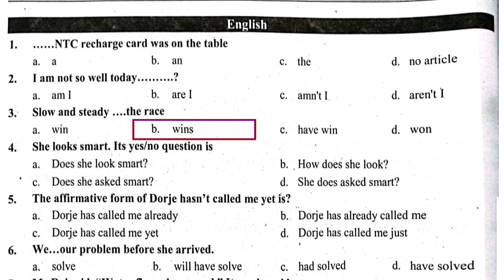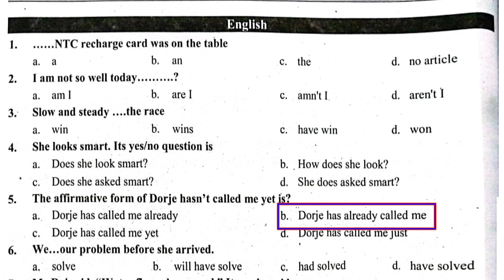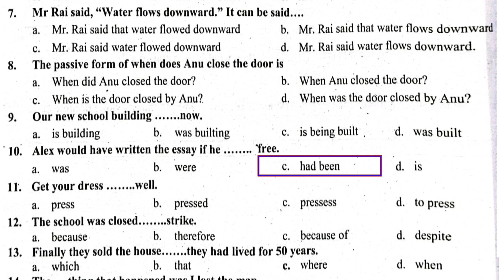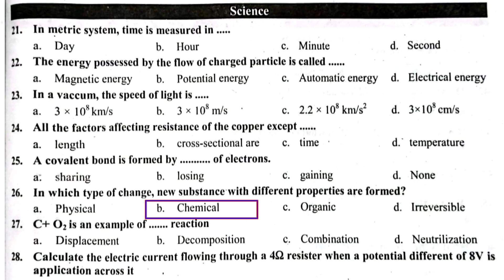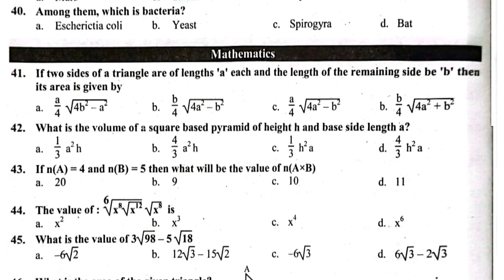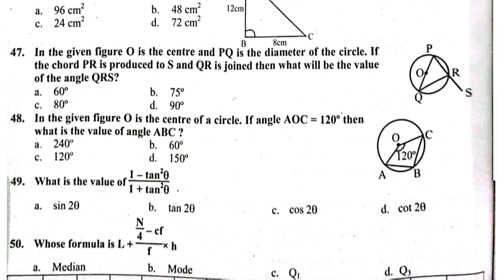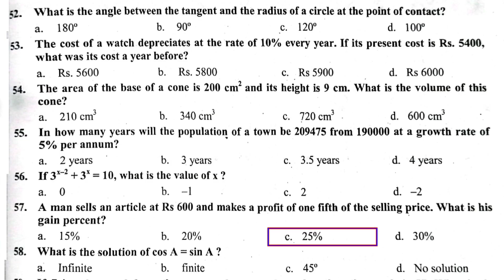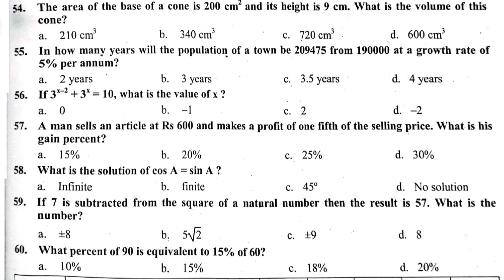Pcl nursing entrance model questions | staff nurse entrance exam model questions, pharmacy,ha,hm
Ctevt entrance exam model questions in nepali
Ctevt entrance exam model questions math
Ctevt entrance exam model questions science
Ctevt entrance exam model questions English